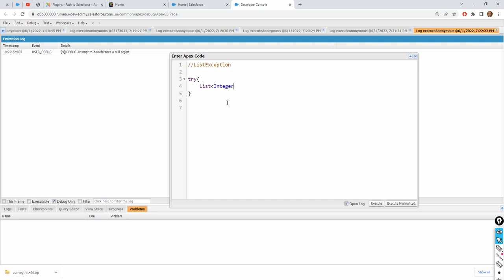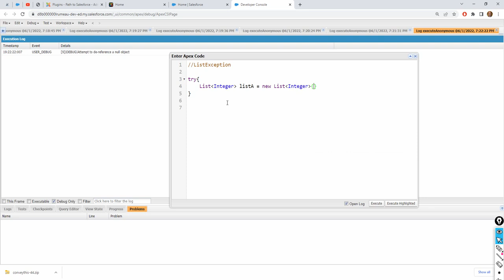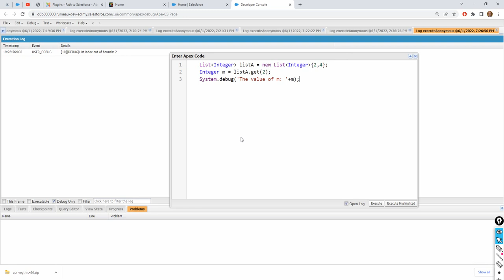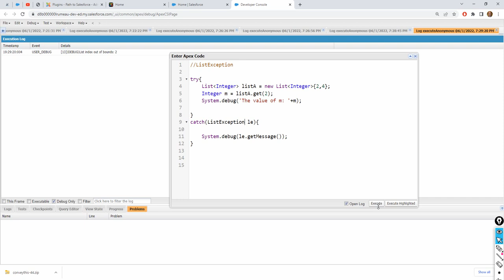Apex Exceptions 05 ListException